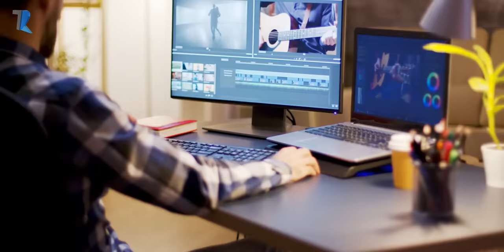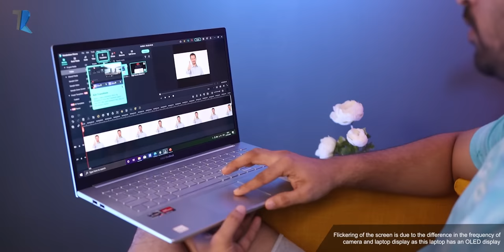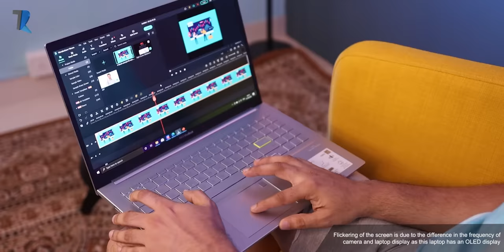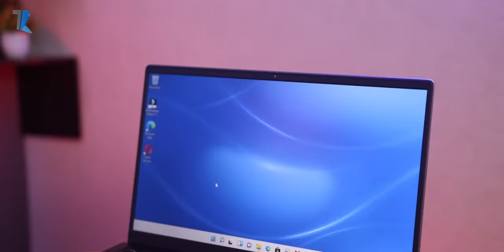3 Best *BUDGET* Laptops For Students [July 2022]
Hello Dosto is video me maine aap logo ko 3 Best Laptops bataya hu, Umeed hai aapko video pasand aayegi

ASUS Vivobook K15 OLED
HP Pavilion 14
Dell Vostro

Ryzen 5 5500U is a good compromise solution for those who do heavier tasks like video editing
It has a base clock speed of 2.1GHz and a max boost clock of 4.0GHz. This chipset supports 12 threads and has 8MB total L3 cache